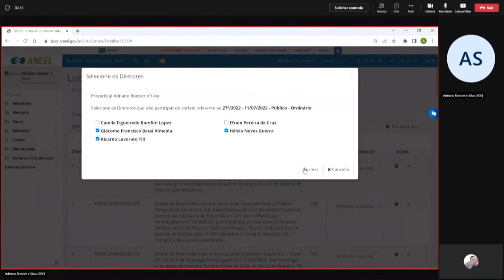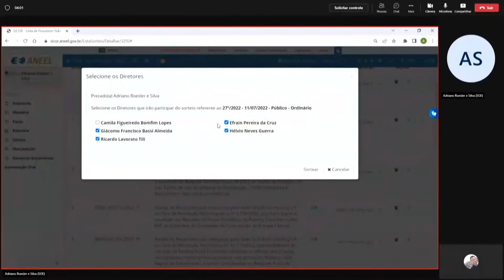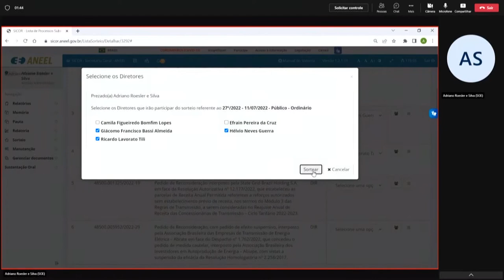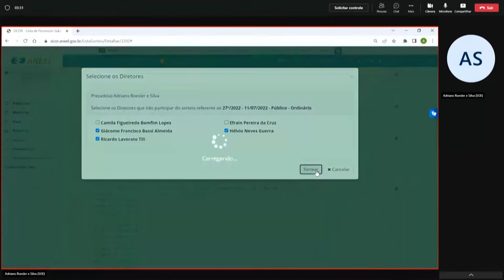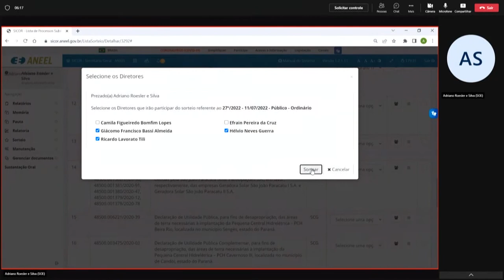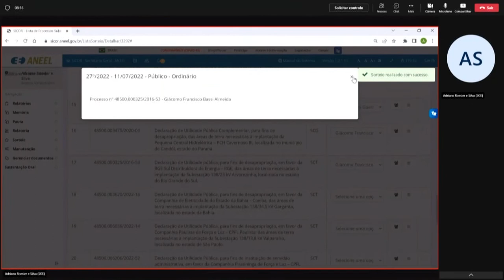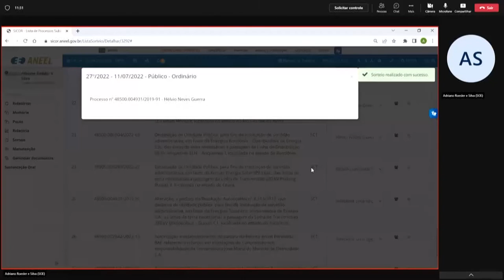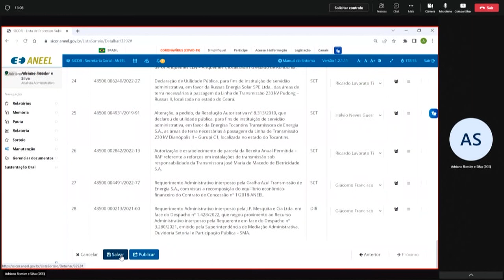27ª Sessão de Sorteio Público Ordinário de 2022 - 11/07/2022